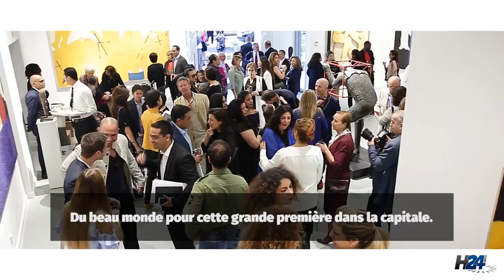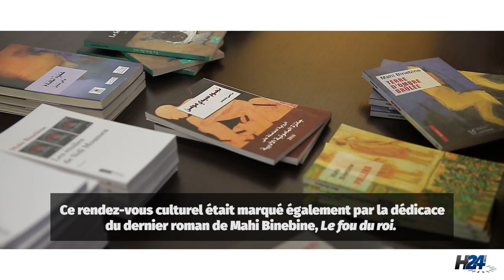Video expo Abla Ababou